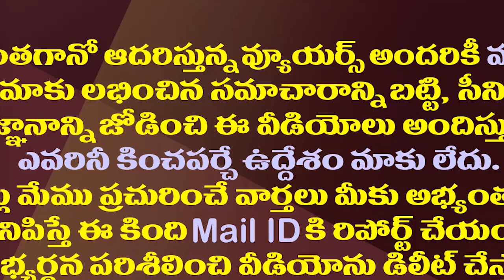టీడీపీ-జనసేన పొత్తు భవిష్యత్తులో జరిగేది ఇదే| What Will Happen In Future With TDP-Janasena Alliance?